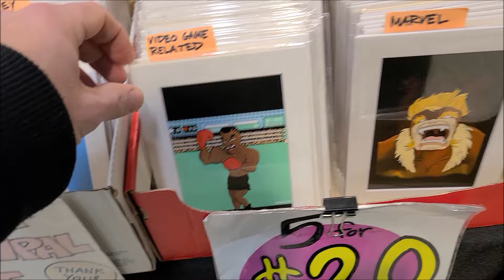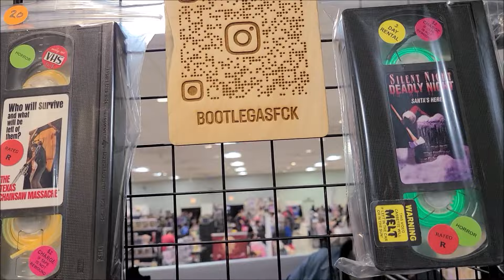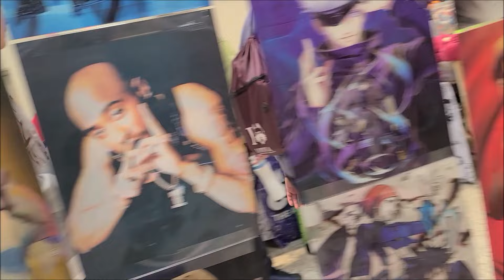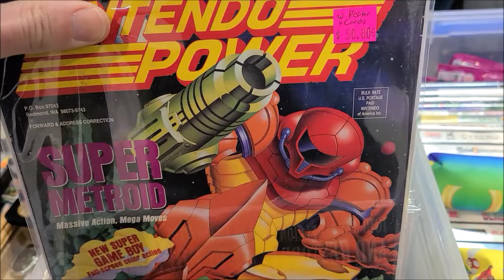POP Fest Chicago Toy Hunt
In our shortest toy hunt, were we able to score something at a show that was to be on Pop Culture, collectibles, and entertainment? The flyer heavily advertised 80s nostalgia, as the name wasn't to mean Funko Pop's. But what old nostalgia were we able to find?

Featuring music from Karl Casey @ White Bat Audio